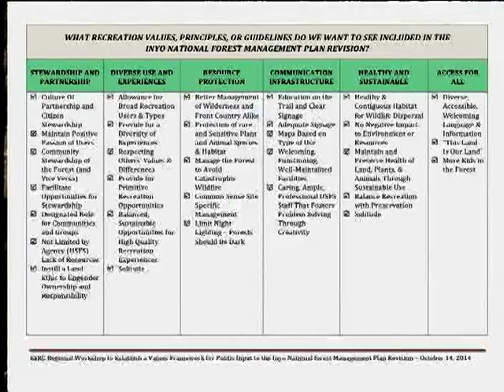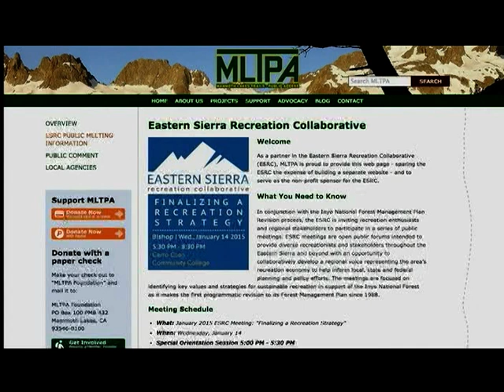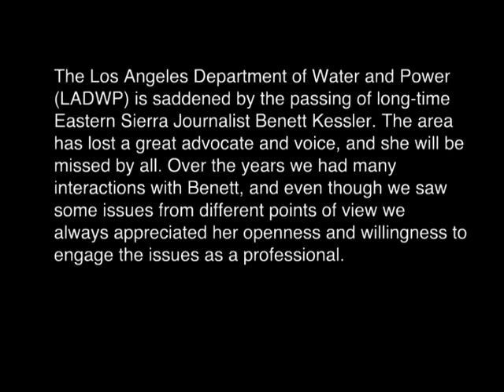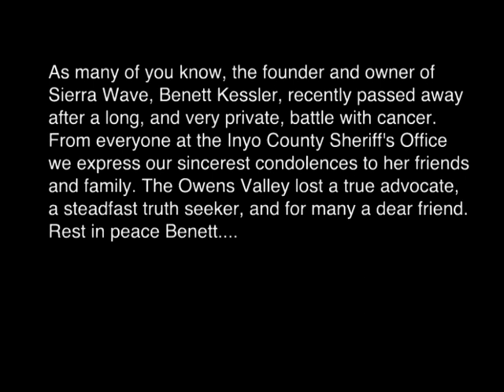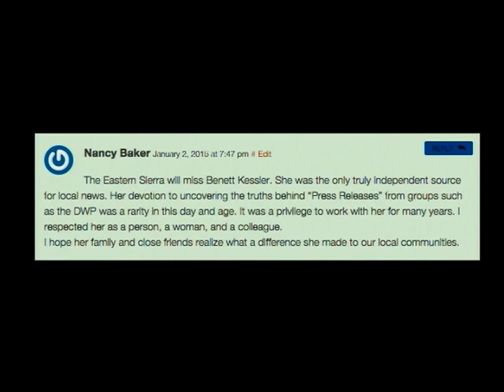Eastern Sierra News 1-7-15 Segment 2